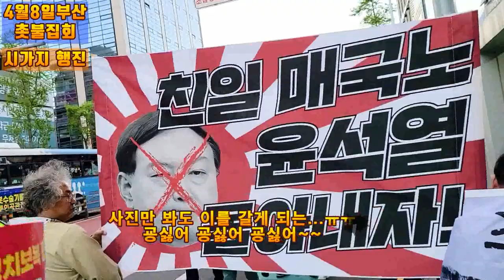💙💙💙"친일 매국노는 창피하기 그지없다" 부산촛불집회